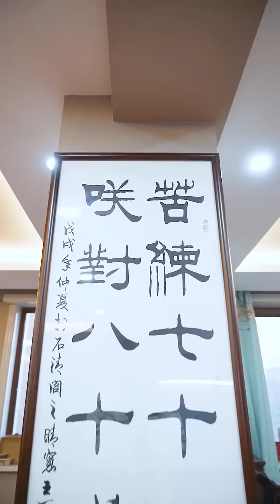《豪义总裁》老板送给人员一瓶红酒用来当她男友的生日礼物，在酒店她男友碰到老板的女友，不小心弄破酒瓶。看看会发生什么事情0